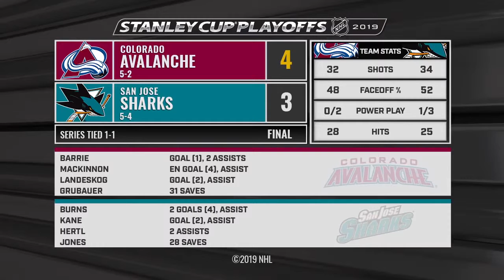NHL 2019 STANLEY CUP PLAYOFFS SECOND ROUND GAME 2 WEST: AVALANCHE VS SHARKS. 04.28.2019. (NBCSN) !